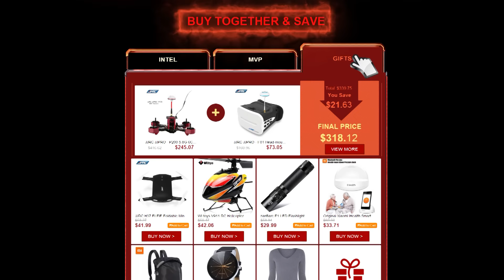Black Friday Is Beginning Now! - Gearbest.com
★【Black Friday】 From Nov 24th to Nov 28

Black Friday is beginning with the Best Deals:

• Popular King Game: Team up with Friends like Marvel Superheroes for FREE Gifts

One World, One Sale:

• USA Pavilion Get Deals Bigger than ANY Election
• ES Pavilion: Mejor date prisa, amigos!

Cheers For Black Friday & Enjoys This Huge Party!